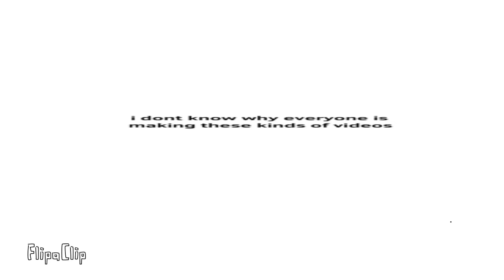Countdown to christmas (read desc for more info)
This thumbnail of this video will tell you how much days until christmas